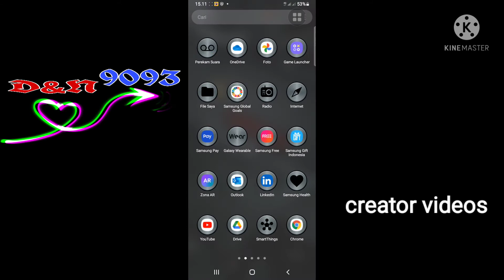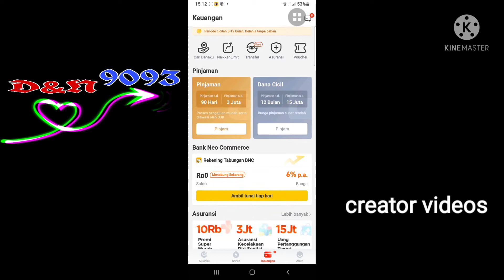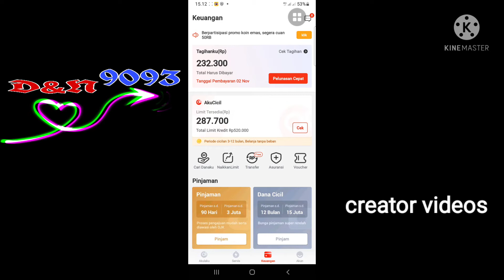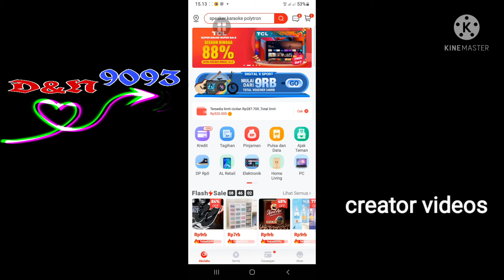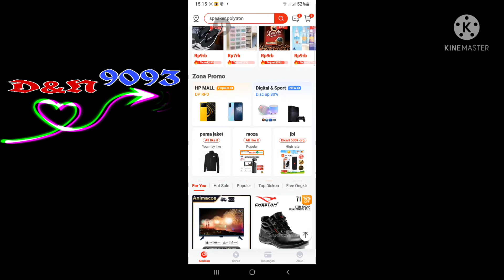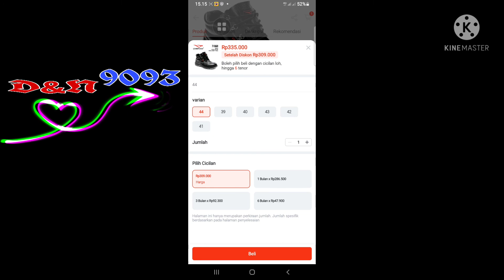kenapa limit akulaku tidak bisa dipakai.ini solusi nya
kenpa limit akulaku tidak bisa di pakai kita cari soluisinya